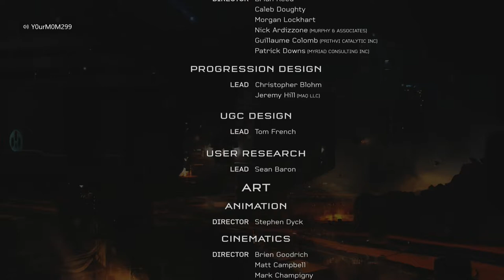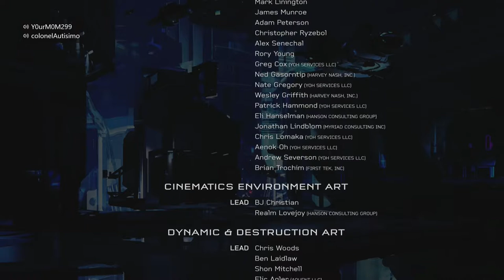Halo 5 Guardians Mission 15 Guardians